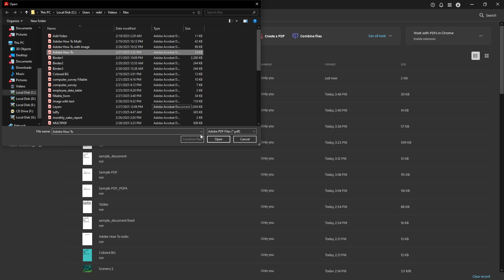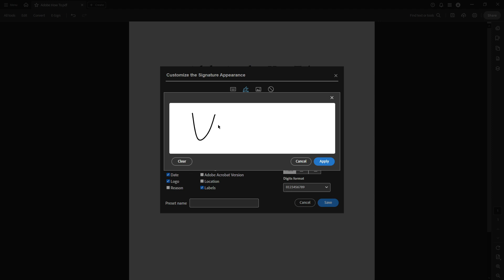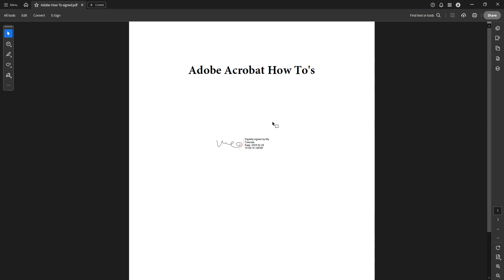How to Add Digital Signature to PDF With Date and Time Stamp in Adobe Acrobat DC [2025 Full Guide]